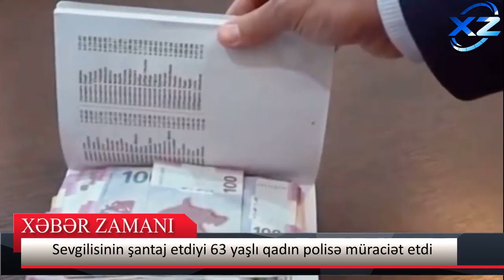Sevgilisinin şantaj etdiyi 63 yaşlı qadın polisə müraciət etdi